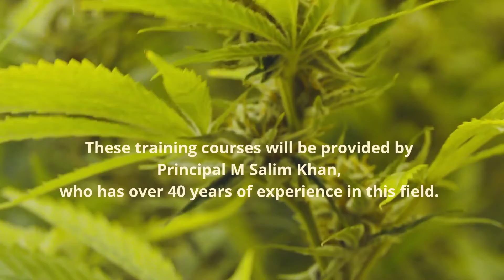Study Herbs Course| Enrol in Herbal Course| Herbal Courses Online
If you want to study herbal medicine, you can enrol in certified herbal courses offered by the College of Medicine and Healing Arts.